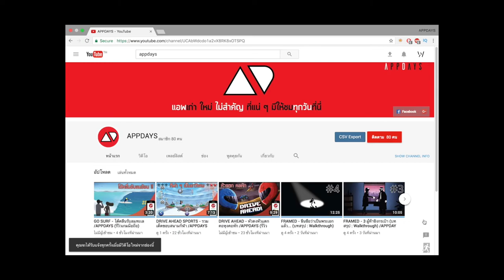Warhammer : ที่สุดของความดีงาม !! อัพเดทใหม่มี AR ด้วย !! /APPDAYS (เกมมือถือ)